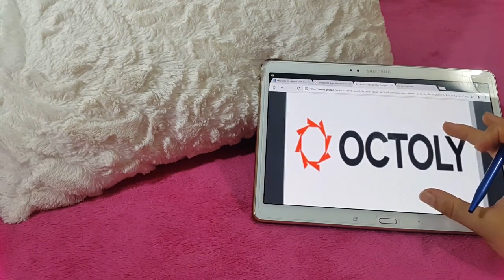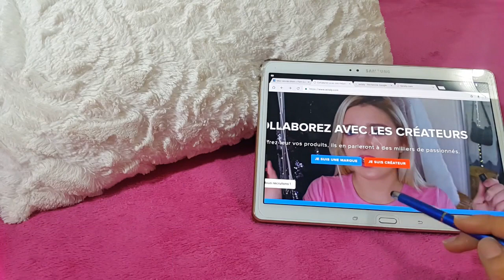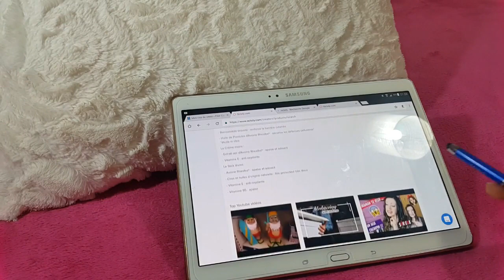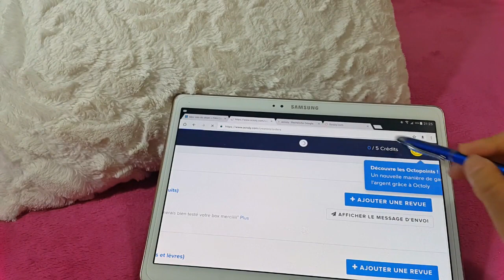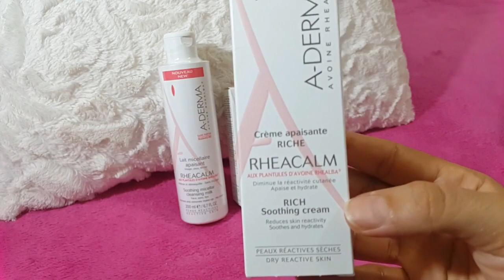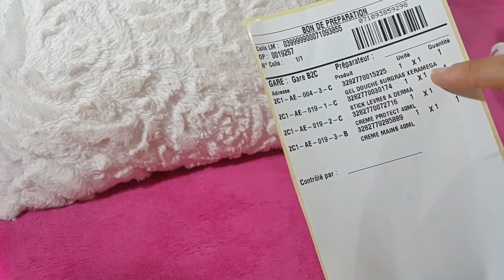Comment recevoir des produits gratuitement? Mon premier colis😄 OCTOLY😄اجيوا تشوفو شنو وصلني من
Nouvelle vidéo dans la chaîne pour partager avec vous ce que j'ai reçu de Octoly c'est mon premier colis . j espère que la vidéo vous plaira ,
matnsawch like tabonawwwww :)

JE SUIS PRESENTE /

"Ce produit m’a été offert par A-Derma. Je n’ai pas été payé(e) pour le tester, et je garde ma liberté de parole.